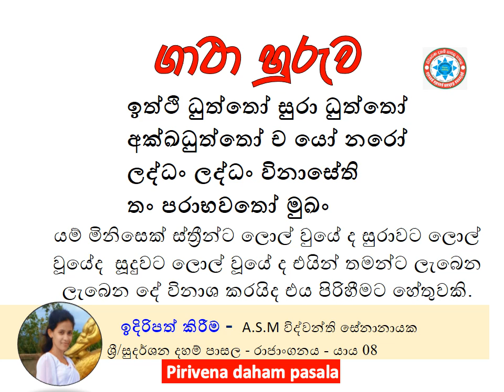ඉත්ථි ධුත්තෝ සුරා ධුත්තෝ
අක්ඛධුත්තෝ ච යෝ නරෝ
ලද්ධං ලද්ධං විනාසේති
තං පරාභවතෝ මුඛං
යම් මිනිසෙක් ස්ත්‍රීන්ට ලොල් වුයේ ද සුරාවට ලොල් වූයේද  සූදුවට ලොල් වූයේ ද එයින් තමන්ට ලැබෙන ලැබෙන දේ විනාශ කරයිද එය පිරිහීමට හේතුවකි.